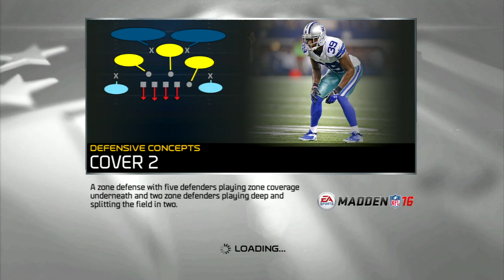Let's Play Madden NFL 16 Part 6 - Detroit Lions vs Chicago Bears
Come watch SuperPaulGames complain about this broken game over and over again, oh, and there might be some football in it too, as we play a season as the Detroit Lions.  Go LIONS!!!

Madden NFL 16 is an American football sports video game based on the National Football League and published by EA Sports for the PlayStation 3, PlayStation 4, Xbox 360, and Xbox One.  The game was released on August 25, 2015.